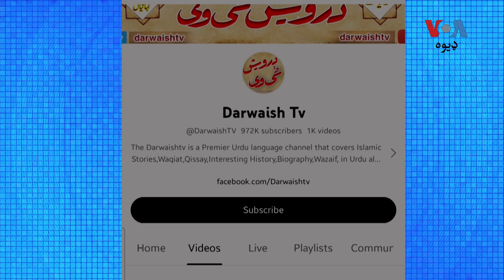پښتانه ځوانان په متحده عرب اماراتو کې هم په یوټیوب باندې پیسې ګټلی شي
سوشل مېډیا نن سبا په نړۍ کې ډېرو کسانو ته د آمدن یوه ذریعه ګرځېدلې ده. سیف خان خټک چې په متحده عرب اماراتو کې اوسېږي، وایي چې پښتانه ځوانان په هغه عربي ملک کې هم د یوټیوب د لارې پیسې ګټلی شي. دا چې څنګه او څومره یې ګټلی شي، سیف خان په دې مرکه کې زمونږ خبریال عرفان بهادر ته ویلي دي::